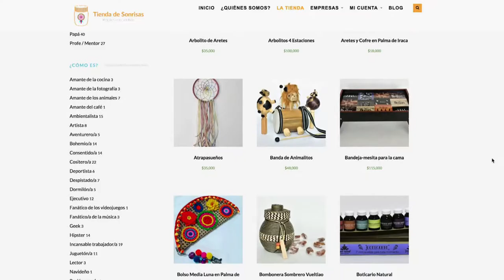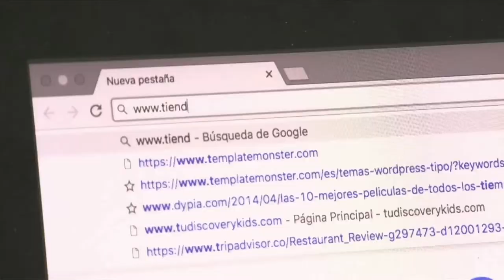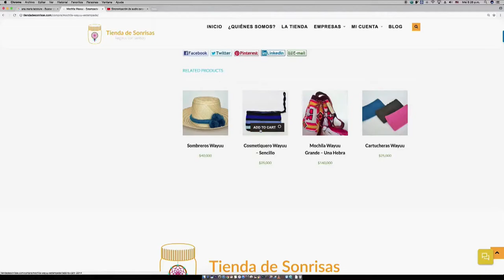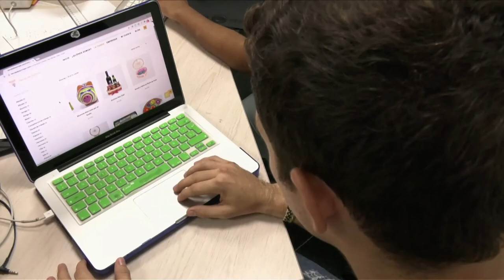Tienda de sonrisas: El portal virtual para diseñar los mejores regalos C52 N7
En ViveDigitalTV conoce a “Tienda de Sonrisas”, una plataforma virtual que permite que personas y empresas reciban asesorías para diseñar regalos diferentes, con mayor impacto que los demás.